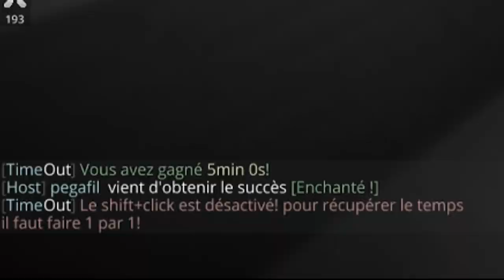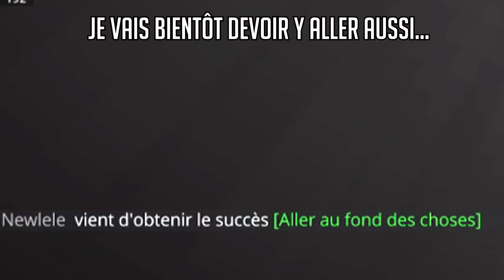[03] CHASSE A L'HOMME ! • TIME OUT | S1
Important

Description
Tous les joueurs de la partie sont téléportés aléatoirement sur la map en FFA avec 30 minutes à vivre. Si ils ne font rien, ils mourront.
Il existe néanmoins plusieurs moyens de récupérer du temps et même de l'utiliser pour influencer leurs gameplay et stratégie.
Malgré le Mode De Jeu, cette partie reste un UHC. Au début ils étaient 29 mais à la fin, il n'en restera qu'un.

Deux tournages ont été réalisés pour cette première saison.
L'upload de la saison 1 dite "Gold" commence le 1er Juin à 17h. (1er tournage)
L'upload de la saison 1 dite "Silver" commencera le 15 Juin à 17h. (2nd tournage)
Les participants ont été libre de choisir la saison à upload sur leur chaîne YouTube.

Règles
• PvP : 20 minutes
• Bordure : 1H30 (800x800)
• Nether : Activé | Potions : ON (speed) / LvL 2 : OFF
• Plugin mumble actif

Informations

Crédits
• Développement : Zolwen
• Organisation : Pegafil
• Miniatures (pas pour tous) : Sayzhe
• Introduction : Pegafil
• Trailer : Pegafil
• Mumble : RomainLeRoux
• Logo : Xintech
Mode De Jeu inspiré par le film "Time Out" et restranscrit dans Minecraft.